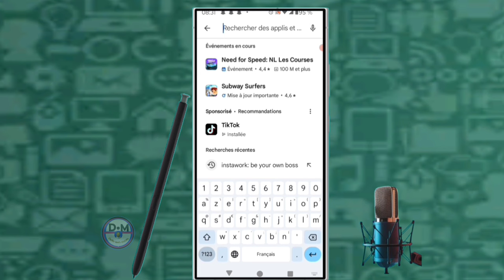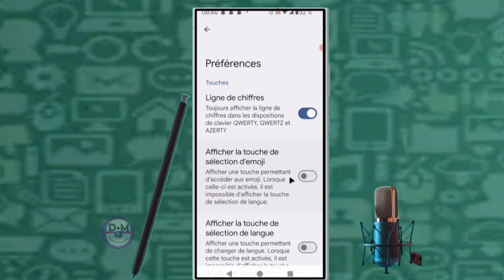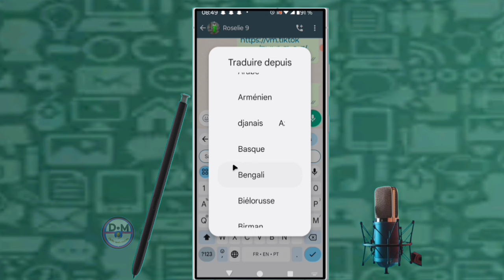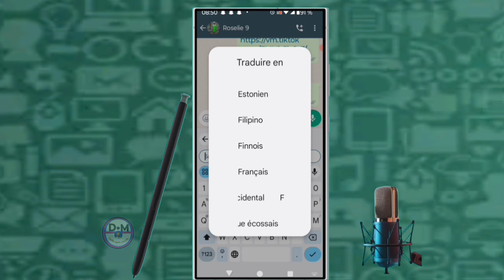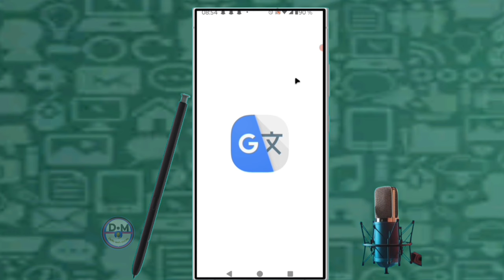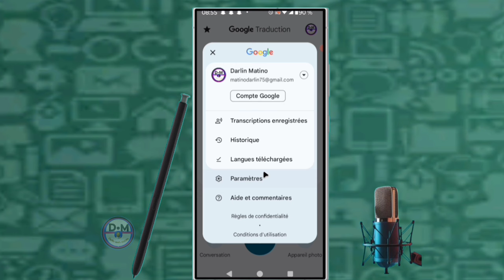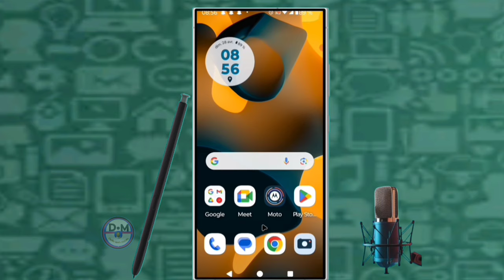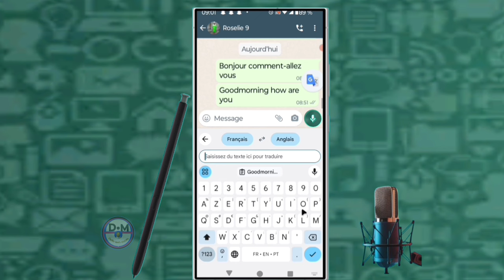✅mais comment parler à qui tu veux dans la langue que tu veux sur WhatsApp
dans cette vidéo nous vous apprenons à apprendre et vous expliquon.  mais comment parler à qui tu veux dans la langue que tu veux sur WhatsApp   dans cette vidéo et vous et moi qui avons aimé la vidéo laissez un commentaire et partagez et dites-nous ce que vous pensez de cette vidéo et vous et moi qui venons de rencontré la chaîne Abonnez-vous et activez la cloche pour ne pas rater les prochaines vidéos et ne pas nous oublieret n'oubliez pas nous venons d'activer une boutique sur la chaîne visitez nous merci .

Vidéo app
Vidéo Facebook
Vidéo youtube
Vidéo tiktok
Vidéo Instagram
Vidéo internet

Kontak WhatsApp 👇👇
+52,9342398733